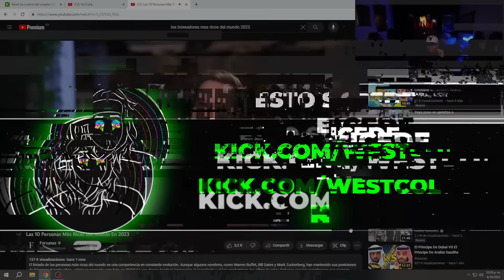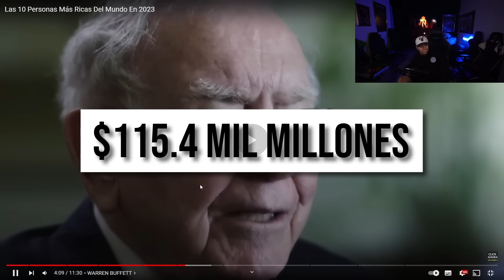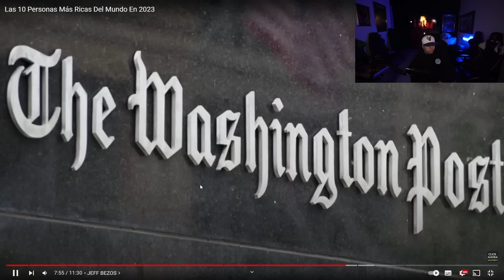WESTCOL REACCIONA A LAS PERSONAS MÁS RICAS DEL MUNDO DEL 2023